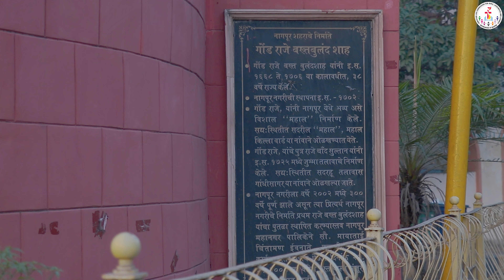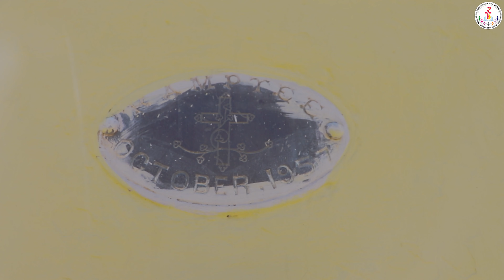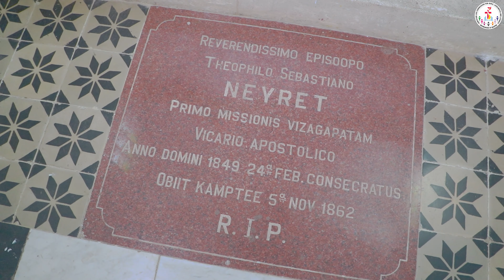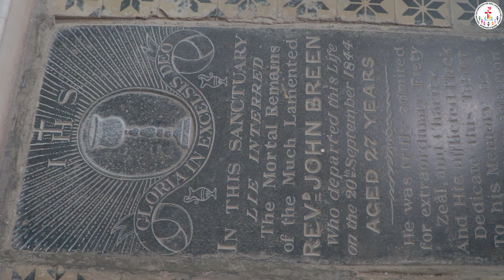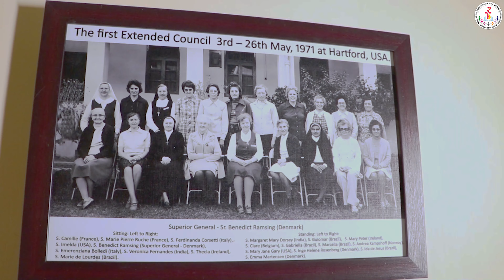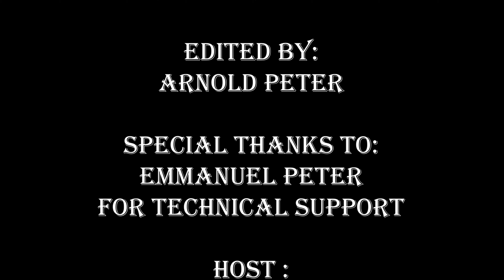The Synodal Journey Vlog #1| Immaculate Conception Church Kamptee.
The Christian Life Commission presents The Synodal Journey Series for its viewers. A Journey Which Is Not Usual But Unique. The purpose of this series is to make known the beautiful and rich history of the various churches of the Archdiocese Of Nagpur.